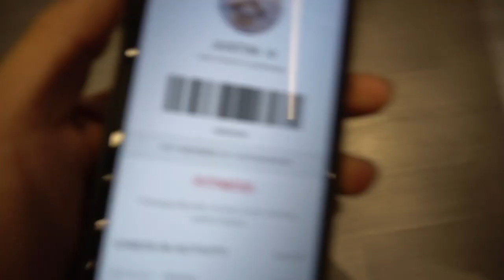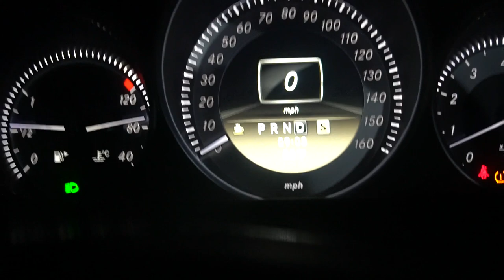Day In The Life Of Lowminati | HUGE UPDATE!